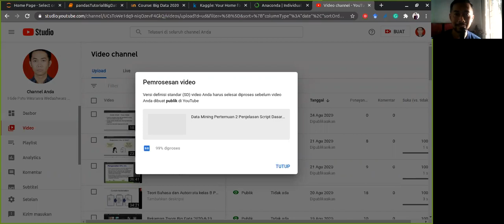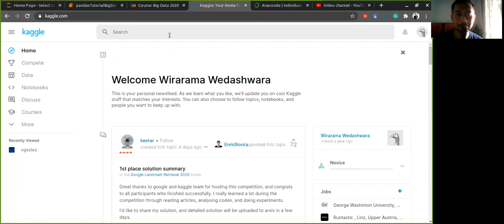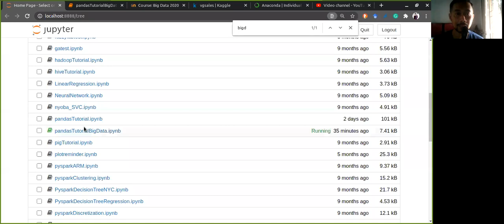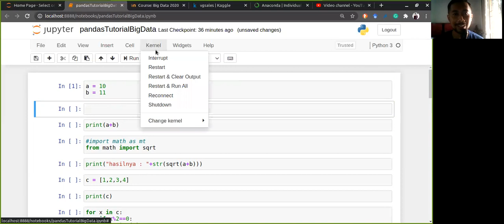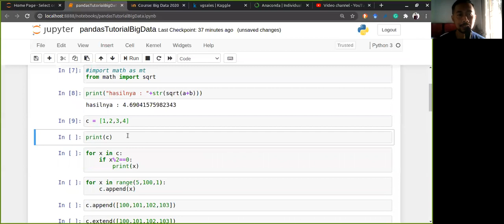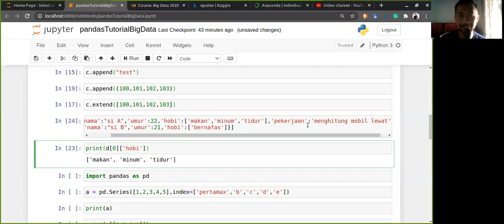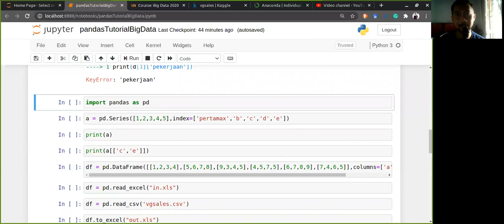Big Data Pertemuan 2 Penjelasan Script bagian 1 Dasar Python